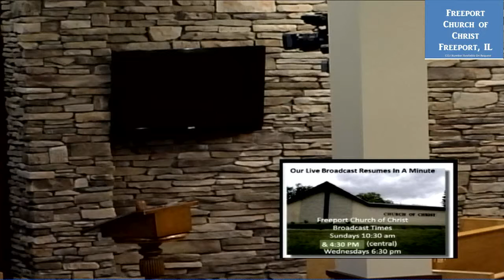One Word Proclaim